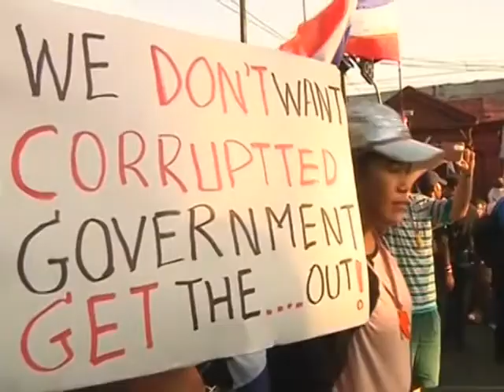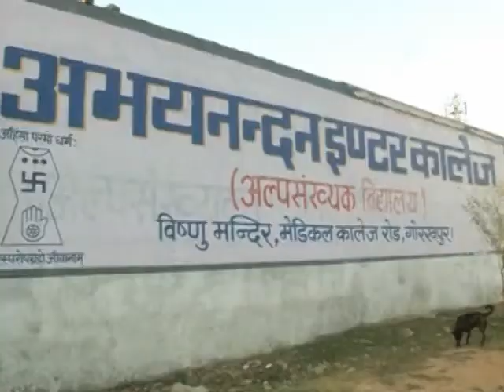LinkAsia Headlines: May 12, 2014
Niwatthamrong Boonsongpaisan, acting as Thailand's Prime Minister following Yingluck Shinawatra's removal by the Constitutional Court last week, says general elections scheduled for July must proceed as planned according to the law. China's foreign ministry issues a defensive response to ASEAN, which called this weekend for a peaceful resolution to last week's clash in the South China Sea between China and Vietnam. India's general election ends today after five weeks of voting.

Thumbnail Photo: Voters get their names checked in a voter's lists at a polling station during the final phase of the general election in Varanasi in the northern Indian state of Uttar Pradesh May 12, 2014. India's general election reaches a climax on Monday as opposition challenger Narendra Modi seeks a personal mandate in Varanasi, the holy city on the river Ganges, to govern by his modernised brand of Hindu nationalism. REUTERS/Ahmad Masood